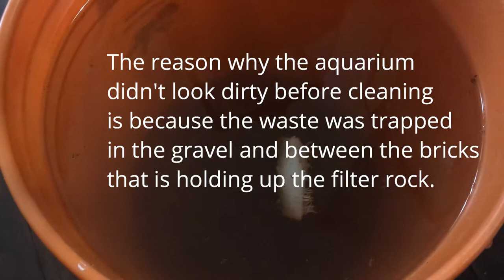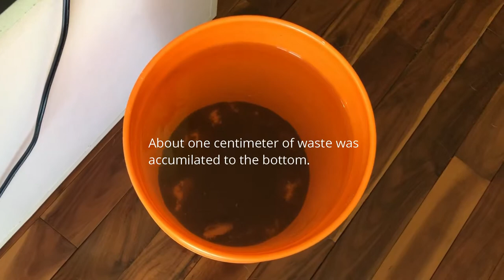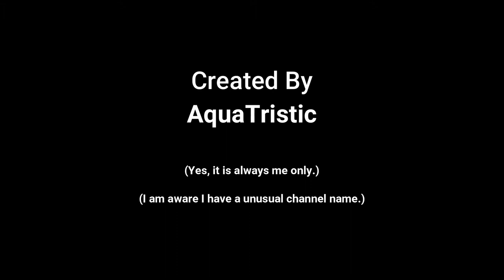Turtle water change.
After my turtle aquarium was cleaned I the debris was stirred up. I never noticed this much waste since all of it was hidden by gravel and bricks.

Accumulate not accumilate.